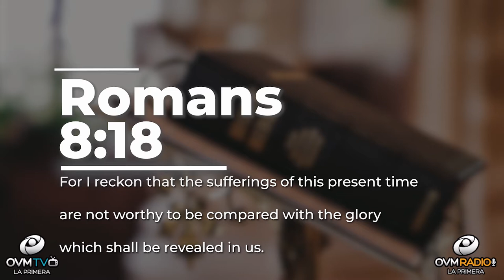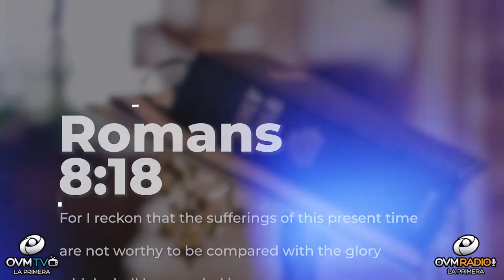Sharing Your Vision - Episode 8 - OVM Radio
Episode 8 in English of the Sharing Your Vision show with Elaine Enríquez by OVMRadio. We are accompanied by our guests, Nouchelle Y. Hastings. Do not miss it! Listen to us on ww.OVMRadio.com